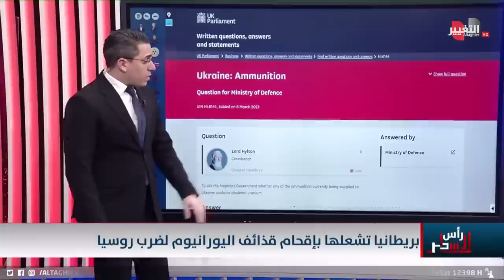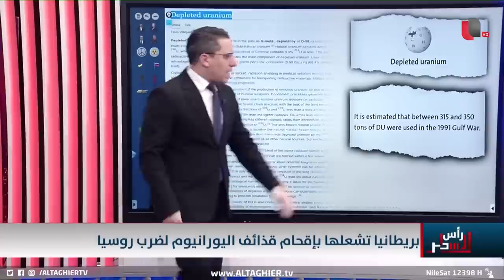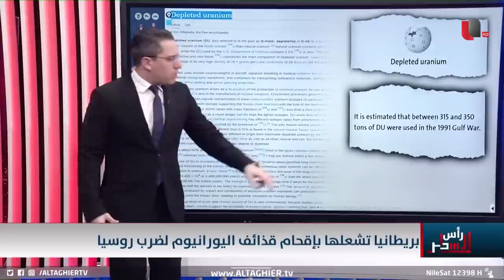بوتين يتوعد باستخدام النووي ضد يورانيوم بريطانيا المنضب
موقع قناة التغيير الفضائية  الالكتروني